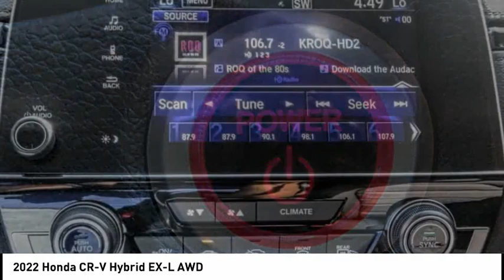2022 Honda CR-V Hybrid Pasadena Los Angeles Glendale Alhambra Cerritos Orange County 221201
2022 Honda CR-V Hybrid EX-L AWD

HONDA OF PASADENA IS A NEW AND USED HONDA DEALERSHIP PROUDLY SERVICING LOS ANGELES, PASADENA, GLENDALE, ALHAMBRA, CERRITOS, & ALL NEARBY CITIES. THIS PLATINUM WHITE PEARL 2022 Honda CR-V HYBRID IS EQUIPPED WITH A Engine: 2.0L I-4 16-Valve DOHC i-VTEC, AUTOMATIC TRANSMISSION, AND RECEIVES AN ESTIMATED 40 City/35 Hwy MPG. CONTACT HONDA OF PASADENA TO SCHEDULE A TEST DRIVE AND TAKE THIS 2022 Honda CR-V HYBRID HOME TODAY, OR VISIT OUR SHOWROOM CONVENIENTLY LOCATED AT 1965 E. FOOTHILL BLVD, PASADENA, CA 91107. STOCK #: 221201 | 2022 Honda CR-V Hybrid EX-L AWD 2022 Honda CR-V HYBRID EX-L AWD 4DR SUV Stock #: 221201 | VIN: 5J6RT6H84NL037709 | 2022 Honda CR-V Hybrid EX-L AWD Honda of Pasadena AT HONDA OF PASADENA, OUR GOAL IS TO SELL THE BEST VEHICLES AT THE LOWEST PRICES AND TREAT OUR CUSTOMERS WITH RESPECT. AS A CALIFORNIA HONDA DEALER, WE BELIEVE WHEN YOU CHOOSE HONDA OF PASADENA YOU ARE MAKING THE RIGHT CHOICE.